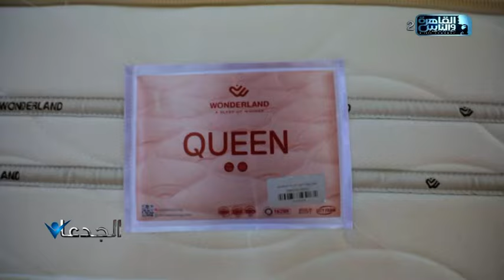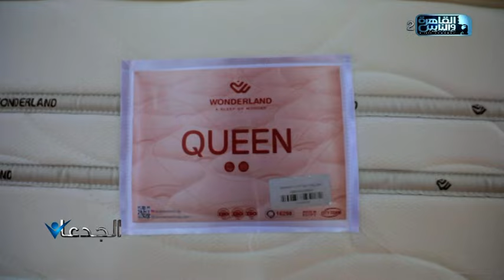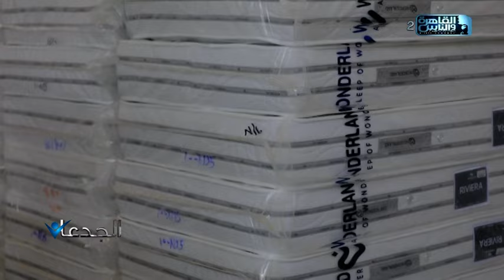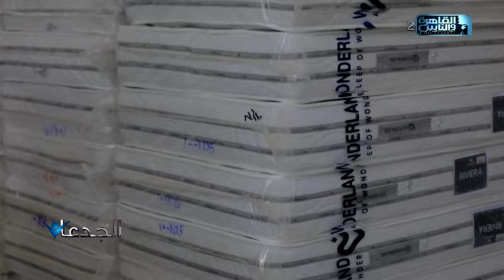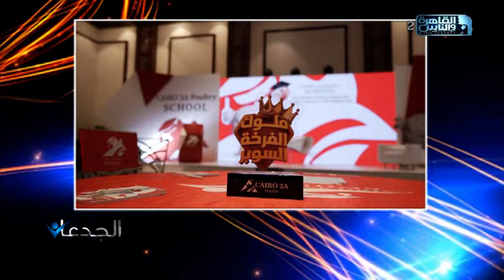سيتي فوم.. أكبر مصانع الاسفنج في مصر وبساتين الإسماعيلية منطقة صناعية بدون أي خدمات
محمد غانم